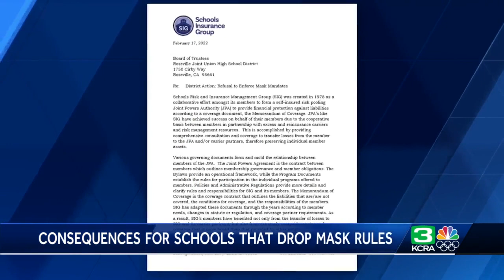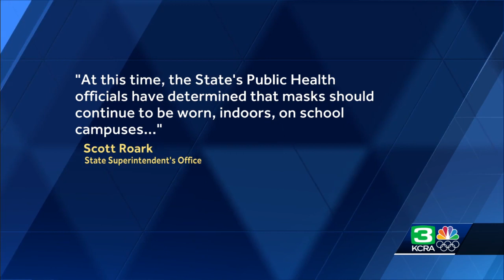Roseville school district at-risk of losing liability insurance over defying state mask mandate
The Roseville Joint Unified High School District is at risk of losing liability insurance over its decision to defy state-mandated mask regulations.  When Gov. Gavin Newsom made the decision to lift the statewide indoor mask mandate for most situations, he said that schoolchildren were still required to wear face coverings, citing low vaccination rates with younger children. As of right now, there is no date for when schools' mask mandates would be lifted.  Going against that guidance for K-12 schools, Roseville Unified announced it would no longer require face coverings indoors.